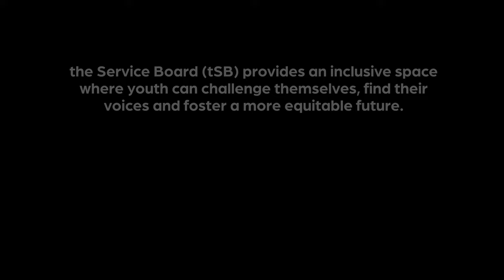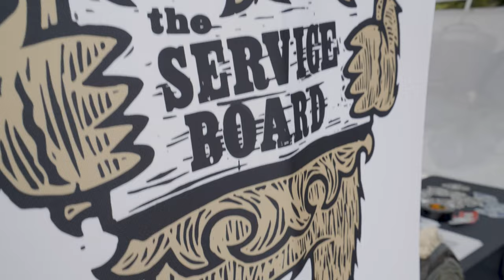Heart & Soul: Adventure Out with Layla Anane & the Service Board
The first time Crystal Ambassador Layla Anane stepped on a board, the mountain felt like home. Here she shares her story over the years with local nonprofit, the Service Board (tSB), going from student to director, working to improve outdoor access and empower youth through adventure. Listen in with Layla and learn more about our partnership with tSB.

🎥 Steep Motion